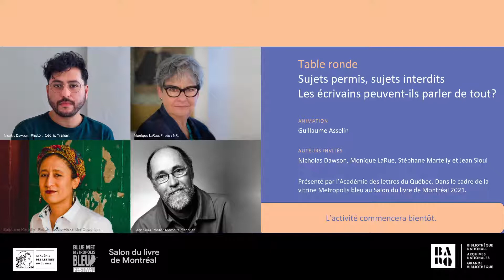Sujets permis, sujets interdits. Les écrivains peuvent-ils parler de tout? | L’automne 2021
Sujets permis, sujets interdits. Les écrivains peuvent-ils parler de tout?
On dit parfois de l’œuvre d’un.e écrivain.e qu’elle n’aborde au fond qu’un seul sujet. C’est là,
sans doute, un autre nom donné à ce qui constitue son univers. Il est des sujets, dit-on aussi, qui
ne peuvent être abordés qu’en toute connaissance de cause.  Où un écrivain trouve-t-il ses
sujets ? Comment et pourquoi s’en emparent-il ? En quoi est-il crédible pour les traiter? Qu’est-
ce que l’univers d’un.e écrivain.e ? Est-il en train de rétrécir face à la multiplication d’injonctions
morales, éthiques, politiques, voire idéologiques, susceptibles d’instrumentaliser l’œuvre
littéraire ?
Participants : Nicholas Dawson, Monique LaRue, Stéphane Martelly, Jean Sioui
Animateur : Guillaume Asselin
Date et heure : Mercredi 10 novembre, à 17h30 (rediffusion en direct)
Langue : français
Rencontre littéraire organisée par l’Académie des lettres du Québec, en partenariat avec BanQ,
le Festival littéraire international Metropolis bleu et le Salon du livre de Montréal, et présentée
dans le cadre de la vitrine de Metropolis bleu au Salon du livre de Montréal 2021.